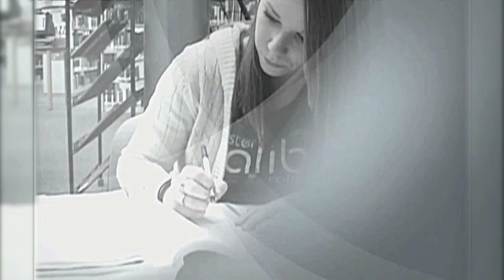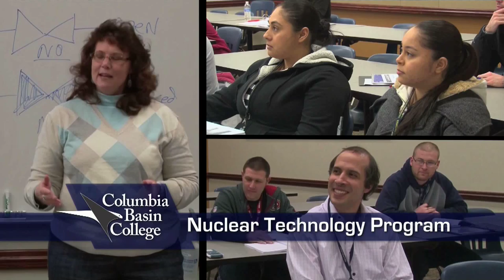CBC Campus to Community October 2013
Join Dawn Alford  as she interviews Director for the Center for Laboratory Sciences (CLS) James Conca, Ph.D.  about CBC's and RJ Lee's win-win partnership, CBC student/CLS intern Fernanda Pincheira, and Erin Steinert, Outreach Specialist for the Bechtel National Planetarium here at CBC.